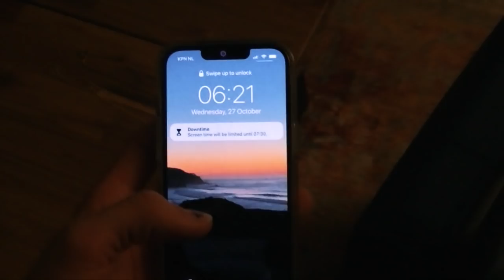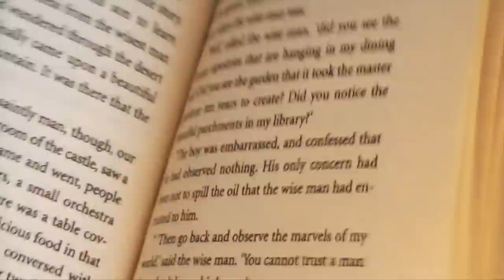Celebrating my album release in Spain!! (vlog #3)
IN THIS VLOG: playing a show in Spain and releasing my debut album!!